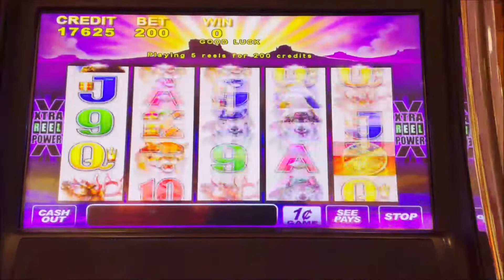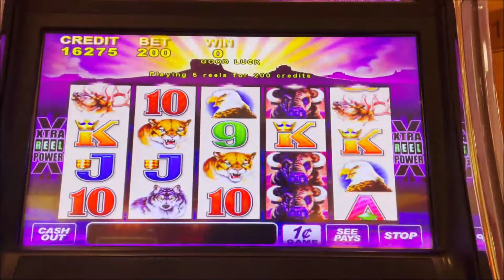BUFFALO $150 IN SLOT MACHINE WIN ON BONUS FREE GAMES | LIVE PLAY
Got a bonus on Buffalo slot machine, was hoping for much more than I got.  I will try again soon.